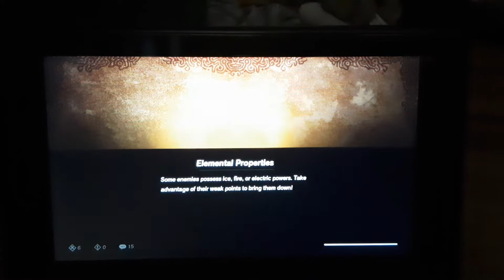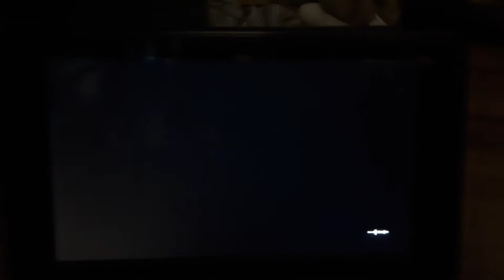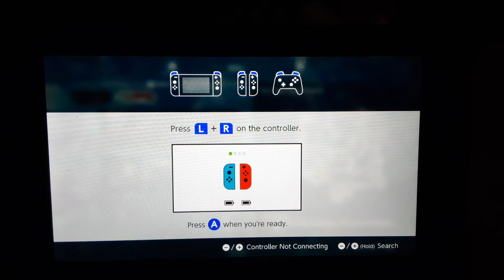Hyrule warriors age of calamity episode 7: The Yiga Clan Attacks